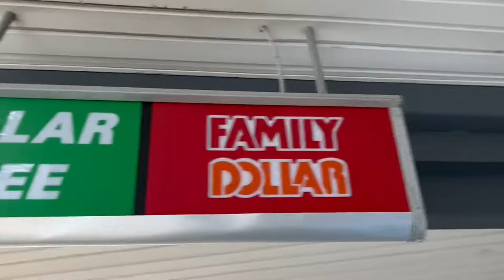Combination Family Dollar / Dollar Tree (official music video)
This is my parody song
“Combination Family Dollar Dollar Tree”
By Hugh Menaim

This is a parody of the song
“Combination Pizza Hut and Taco Bell”
by Das Racist

I drove by the Family Dollar/Dollar Tree,
starting immediately singing this song.

Needless to say, I couldn’t help myself so we stopped by and filmed this in like 20 min

I figured since the original song is so dumb,
There’s no way my version could be dumber

looking back at this video now,
I hope the members of Das Racist watch this
And feel how we felt listening to their song
Haha got’eeee ☝️😂👈

Hugh Menaim
Human Name